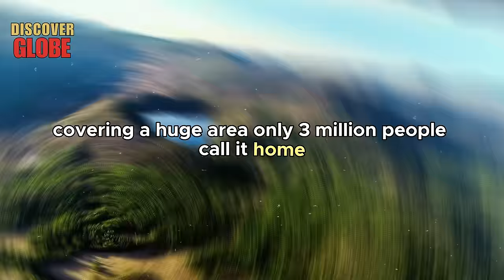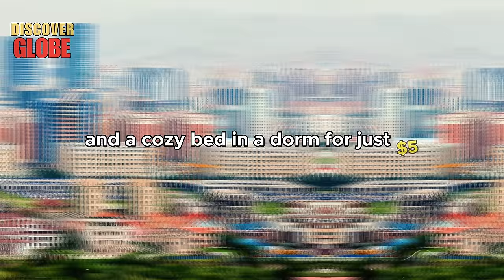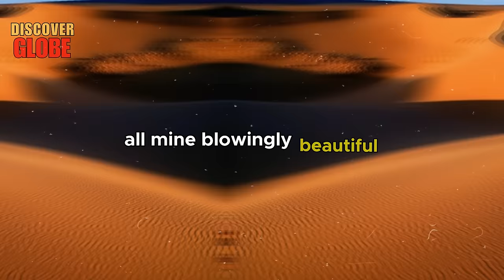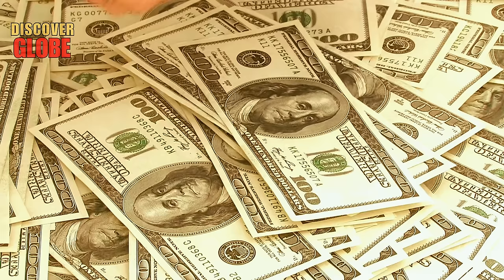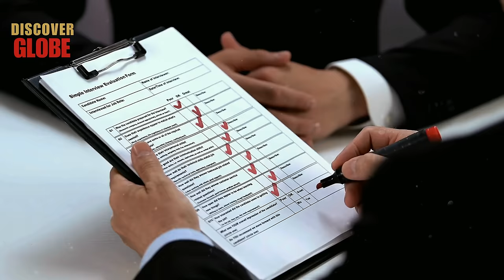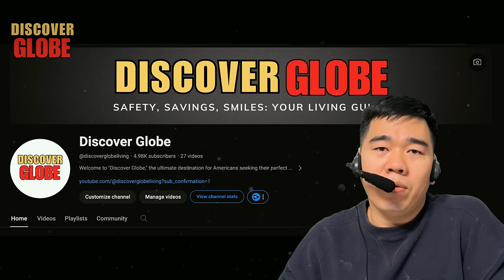10 UNDERRATED ASIAN Countries to Live in Cheap & Safe in 2024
10 UNDERRATED ASIAN Countries to Live in Cheap & Safe in 2024
Welcome back to Discover Globe, your go-to destination for uncovering the world's hidden treasures. Today's journey takes us through underrated Asian countries to live, where the allure of affordability meets serene living. These underrated Asian countries to live in offer more than just low-cost living; they are sanctuaries where your dollar stretches further, amidst rich cultures and breathtaking landscapes. From the serene beauty to the vibrant communities, join us as we explore the top 10 cheapest countries to live, proving that finding a peaceful, budget-friendly haven in 2024 is not just a dream. These low-cost countries are not just places to visit; they are homes waiting to welcome you. Dive into the charm of underrated Asian countries to live, and discover how life's finest pleasures come at a fraction of the cost.
Key Moments:
00:02 Underrated Asian Countries to Live.
00:33 10. Malaysia, cheap and underrated countries to live.
02:05 9. Sri Lanka. Cheapest Countries to live.
03:40 8. Vietnam.
05:50 7. Mongolia.
08:15 6. Philippines.
09:22 5. Nepal.
11:07 4. Jordan.
13:37 3. Laos.
15:31 2. Oman.
16:49 1. Bhutan.